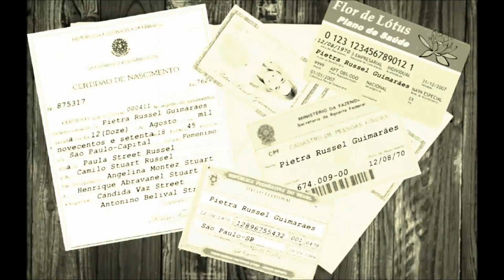Contos da Cripta - A Senhora de Trança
Contos da Cripta,traz na sua 4° história, "A Senhora de Trança" um conto assustador, que vai envolvê-lo (a) e onde você irá parar de pensar, que tudo o que as crianças dizem ver,faz parte apenas da fantasia infantil.